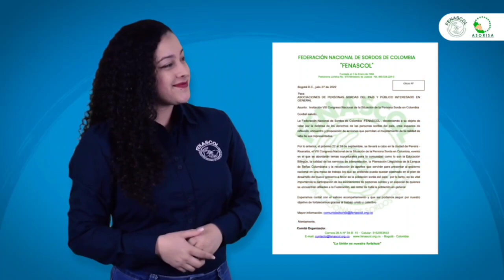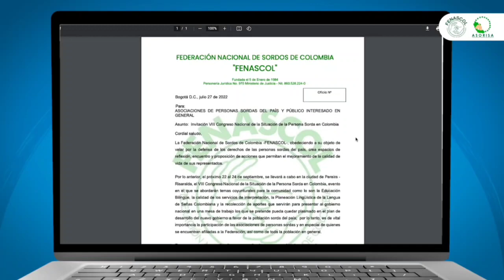Los días 22, 23 y 24 de septiembre realizaremos el 8 Congreso Nacional de la Situación de las PS Col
Los días Jueves 22, viernes 23 y sábado 24 de septiembre realizaremos el 8vo Congreso Nacional de la Situación de las Personas Sordas de Colombia en la ciudad de Pereira y queremos que tu nos acompañes; por eso, hemos creado esta invitación.